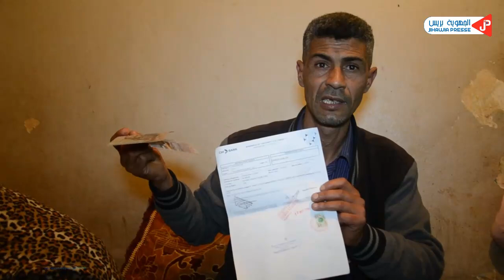حالة غريبة:مسنة تهلوس بدون مخدرات..السبب "شمتة النصب"!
النصب والاحتيال في المغرب
النصب باسم شركة انوي
النصب والاحتيال
النصب والاحتيال في المغرب عبر الهاتف
النصب
النصب بالسماوي
النصب والاحتيال عبر الانترنت
النصب والاحتيال عبر الهاتف
النصب والاحتيال في العقار بالمغرب
النصب والاحتيال في الفيس بوك
النصب في قضية دارنا
النصب في المغرب
النصب على سعيدة شرف
النصب الالكتروني
الهلوسة
مخدرات